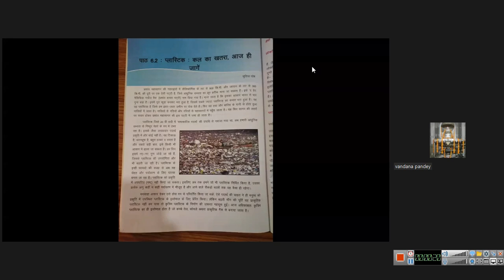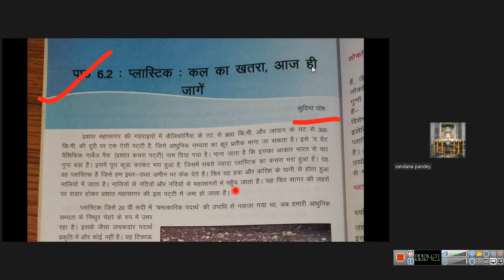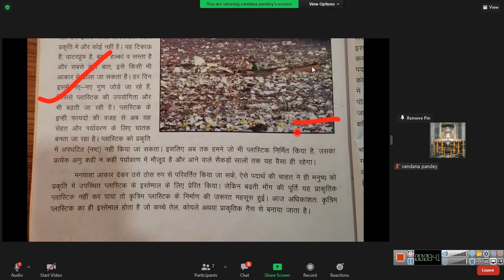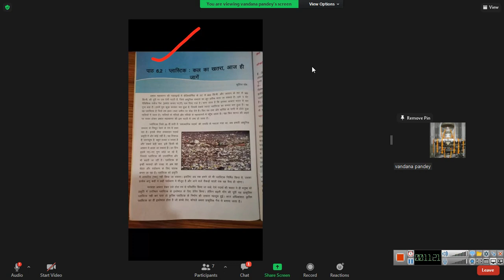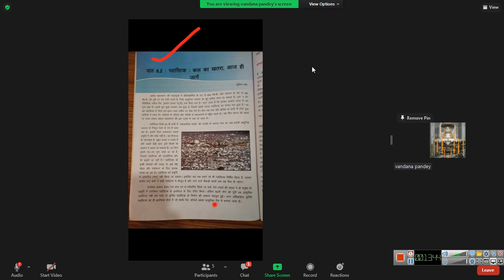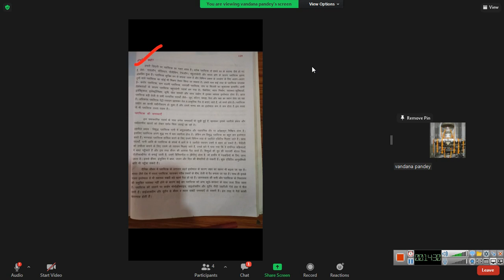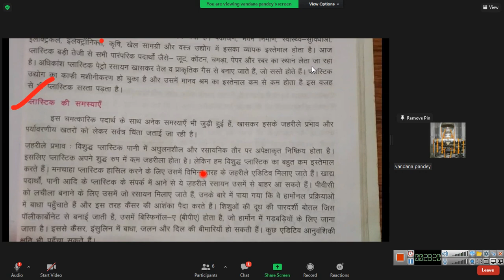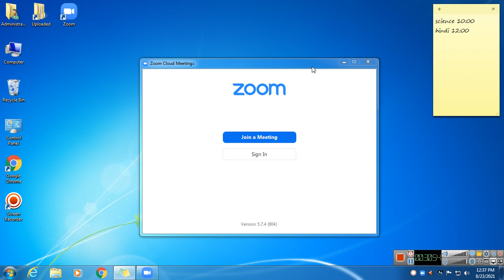class 9 hindi 2021 08 23 12;06;41